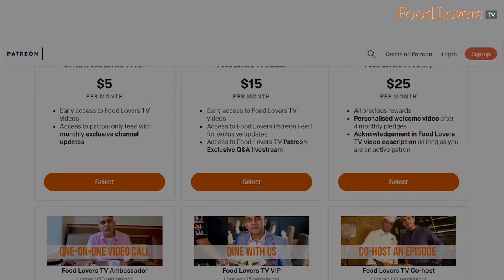Top 20 SEAFOOD DISHES Pt 1| Tasted On Gourmet On The Road | Most Popular Seafood Restaurants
This one’s a treat for seafood lovers, a compilation of the top 20 seafood dishes tasted on gourmetontheroad over the last year. Enormous prawns, a 18-dish seafood feast, monstrous tandoori crabs, scrumptious golden shrimps, delicate ladyfish, kingfish naped in a tangy mango curry, plump pomfrets fried in a robust masala to mussels that burst with freshness, this first episode in a 2-part series is unabashed seafood indulgence. Enjoy!

Our bank details are as below:
A/c name: Hospitality Initiatives India Pvt. Ltd.
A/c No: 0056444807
IFSC code: CITI0000004
Bank: Citibank N A
Branch: M G Road, Bangalore, Karnataka, India

Members of the Food Lovers TV Ambassador Tier on Patron
V Malladi

Stanley Pinto
Nilesh D'souza